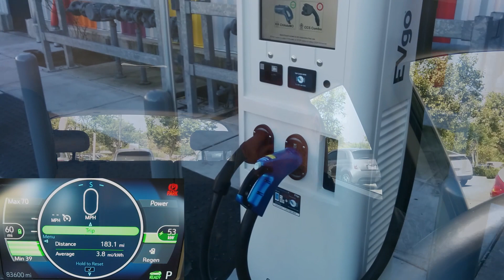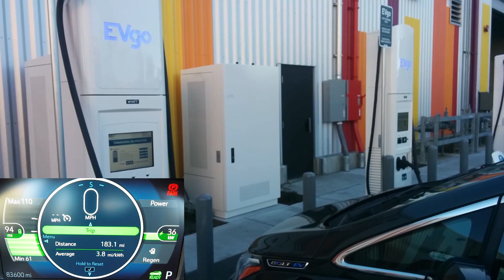Plug-Side Chat: Nissan Funding 200 New 100 kW EVgo Fast Chargers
EVgo recently announced that Nissan is providing $60 million in funding to help EVgo build 200 new 100 kW dual-standard (CCS and CHAdeMO) DC fast chargers. This will expand on EVgo's current network of 1,200 public DCFC.

We're still missing key details about where, how, and when these chargers will be implemented. My suggestion is that EVgo avoid power splitting, as they've done in past implementations. Also, I think that EVgo should focus on expanding some of their busier locations with only one or two dual-standard 50 kW chargers.